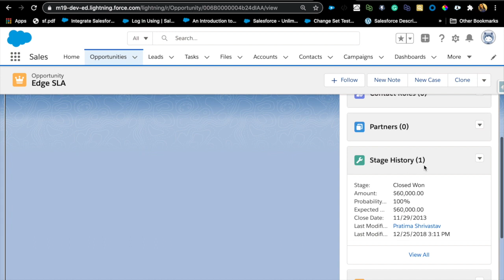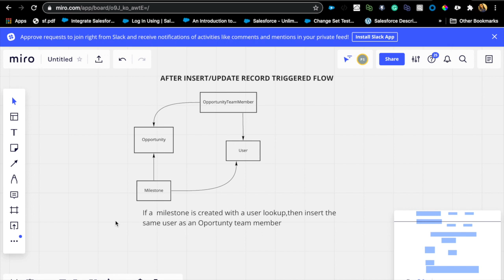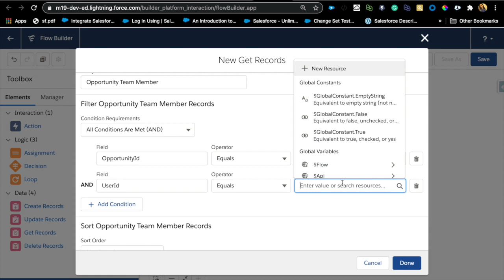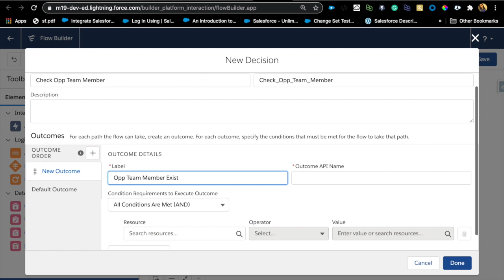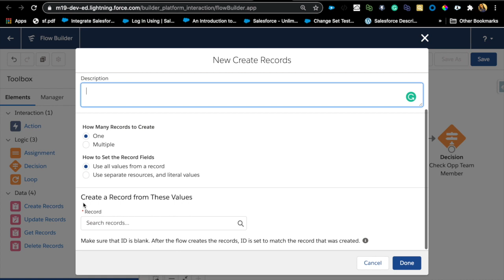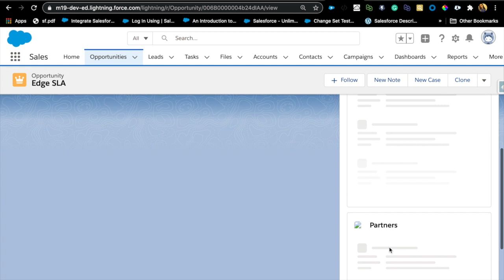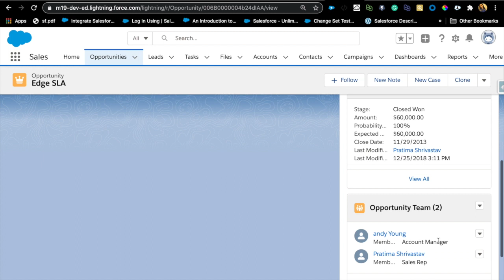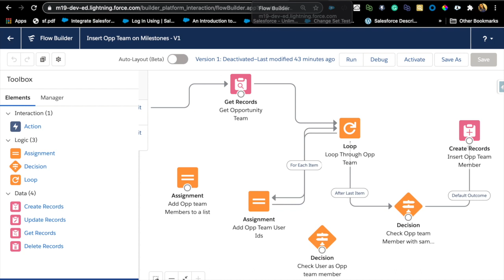Create Opportunity Team Member using a Flow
In this video, I walk you through a use case example : Create Opportunity Team Member on the creation of a related object to opportunity using an After Insert Flow. This can be done in multiple ways and you can totally skip the check of existing Opportunity Team Members but it's a good idea to check existing Opportunity team member to prevent additional updates or email alerts, etc that might go out if you have any automation on Opportunity Team Member creation.  Let me know if you have questions/comments or any use cases!